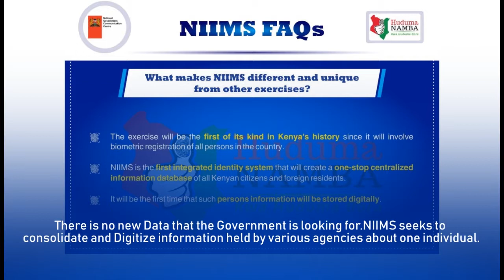HUDUMA NUMBER REGISTRATION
CS MINISTRY OF LABOUR AND SOCIAL PROTECTION UKUR YATANI ON HUDUMA NUMBER REGISTRATION

Client: MINISTRY OF LABOUR AND SOCIAL PROTECTION